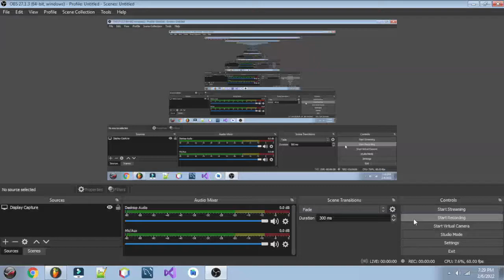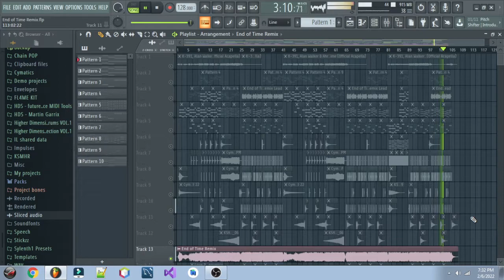K391, Alan Walker, and Ahrix - End of time (Ben's Remix)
I hope you guys enjoy my new remix 😁